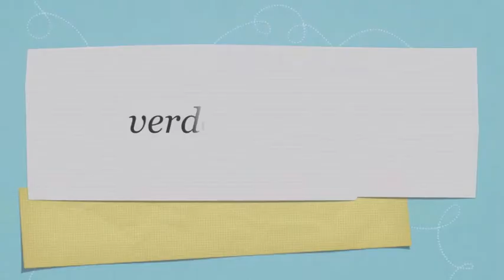diaporame neige et animaux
La Neige est arrivée sans crier gare en cette fin de mois de janvier. Le temps exceptionnellement chaud pour la saison nous a fait oublier que nous sommes encore en hiver et que Le manteau  blanc peut arriver à tout instant pour peu que les conditions soient propices. Certains pouvaient avoir quelques inquiétudes pour la période estivale et notre réserve d'eau. La Mure, et aussi Argens, restent des communes alimentées par des sources. Il faut donc que les conditions restent optimales pour que l'alimentation des nappes phréatiques soit effective. Celle-ci permet le bon approvisionneemnt des bassins et de nos robinets. Nous avons ces dernières années vécu des hivers assez enneigés pour  permettre une alimentation suffisante. La période sèche du mois de janvier pouvait inquiéter la municipalité mais Les flocons de ces jours-ci donnent de nouveaux espoirs.

Ces derniers cristaux  vont aussi permettre aux pistes des stations du Haut Verdon de recevoir de  la poudreuse fraîche attendue avec impatience n'en doutons pas . Il aura fallu aussi que chacun prenne à nouveau les outils de déblaiement pour faire « la trace ». À la Mure la solidarité reste bien présente et certains voisins participent généreusement au déneigement des personnes qui sont dans l'impossibilité physique de l'effectuer personnellement
Il est aussi plaisant de voir nos amis les oiseaux venir se restaurer sur les petits abris  de-ci de-la qui leur permettent de survivre pendant ces quelques jours problématiques où la nourriture est plus difficile à trouver. Les photographes peuvent aussi réussir de jolies photographies, la manœuvre reste tout de même délicate, attention à la glissade!!. Il est possible de saisir le paysage qui revêt toujours un aspect féérique. M. Jasny et Mme Reboul ont pris quelques clichés de leur environnement dont voilà les photographies.

Ces derniers cristaux  vont aussi permettre aux pistes des stations du Haut Verdon de trouver de  la poudreuse fraîche attendue avec impatiences n'en doutons pas . Il aura fallu aussi que chacun prenne à nouveau les ustensiles de déblaiement pour faire la trace. À la Mure la solidarité reste bien présence et certains voisins participe généreusement au déneigement des personnes qui sont dans l'impossibilité physique de le produire personnellement.

Il est aussi plaisant de voir nos amies les oiseaux venir se restaurer sur les petits abris  de ci de la qui leur permet de survivre pendant ses quelques jours problématiques ou la nourriture est plus délicate à trouver. Les photographes peuvent eu réussis des jolies photographies, la manœuvre reste tout de même délicate, attention à la glissade!!. Il est aussi possible de saisi le paysage qui revêt toujours un aspect chatoyant. M Jasny et Mme Reboul ont pris quelques clichés de leur environnement dont voilà les photographies.

Ces derniers flocons vont aussi permettre aux pistes des stations du Haut Verdon de trouver de  la poudreuses fraîches. Il aura fallut aussi que chacun prenne à nouveau les ustensiles de déblaiement pour faire la trace. A la Mure la solidarité reste bien présence et certains voisins participe généreusement au déneigement des personnes qui sont dans l'impossibilité physique de le produire personnellement.

Il est aussi plaisant de voir nos amies les oiseaux venir ce restaurer sur les petits abris  de ci de la qui leur permettre de survivre pendant ses quelques jours ou la nourriture est plus délicate a trouver. Les photographes peuvent eu réussis des jolies photographies, la manœuvre reste tout de même délicate.Il est aussi possible de saisi le paysage que revêt toujours un aspect chatoyants. M Jasny et MMe Reboul on prit quelques cliqués de leur environnement dont voila les photographies.